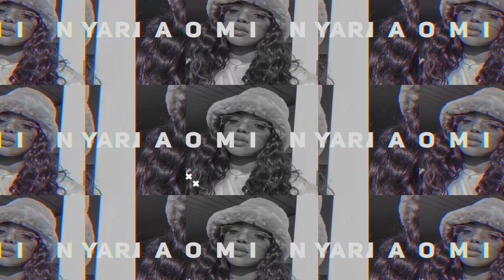GRWM in Paris | Girl Chat | How to get over break ups etc..| Naomi Nyara